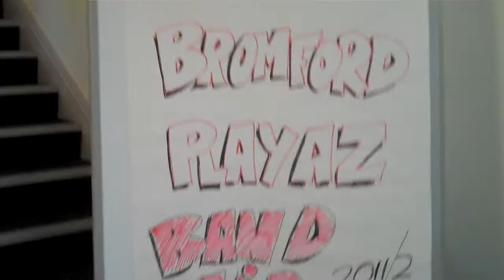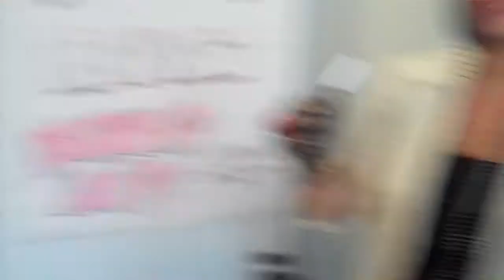Bromford Players do Band Aid original and best!